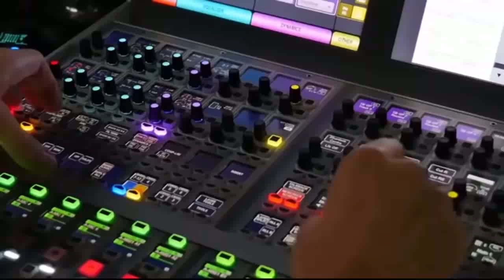DEG DEG:Dagaal Culus Oo Faraha la Iskaga Gubtay,Side Lo Togtay Gaatamow,Farmajo Hal Arin Ku Dhawaqay